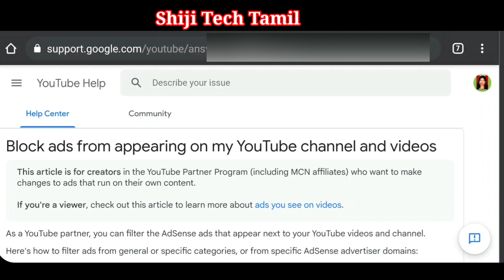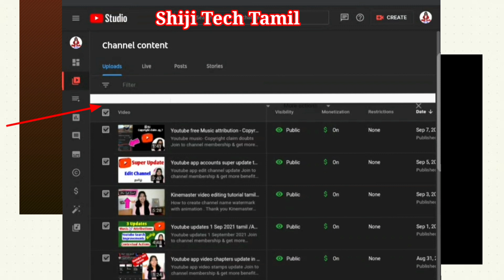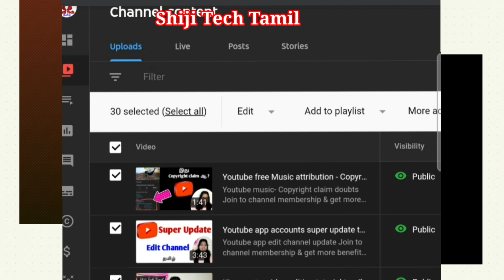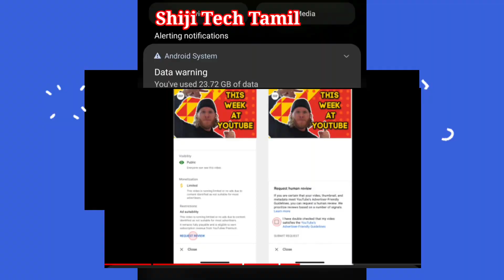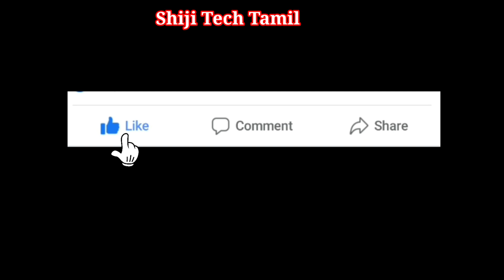Youtube update 9 September 2021 tamil / Affiliate ad controls / Trending hashtags in explore /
Youtube 5 new updates